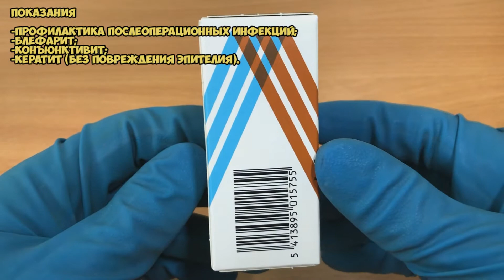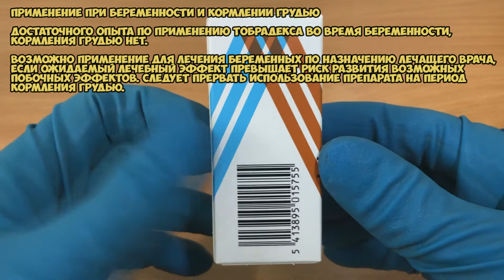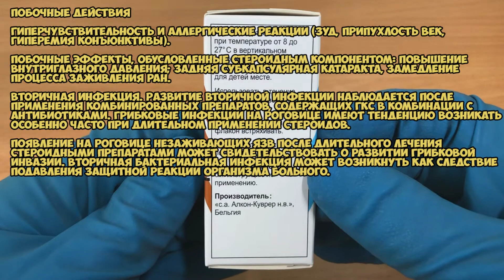Тобрадекс капли глазные инструкция по применению препарата: Показания, как применять,обзор препарата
Тобрадекс оказывает антибактериальное местное, противовоспалительное местное действие.

Показания:
-Профилактика послеоперационных инфекций;
-блефарит;
-конъюнктивит;
-кератит (без повреждения эпителия).

О чём видео:
0:00 Тобрадекс капли глазные
0:05 Показания
0:15 Способ применения и дозы
0:30 Противопоказания
0:49 Применение при беременности и кормлении грудью
1:13 Особые указания
1:26 Побочные действия
2:20 Условия хранения